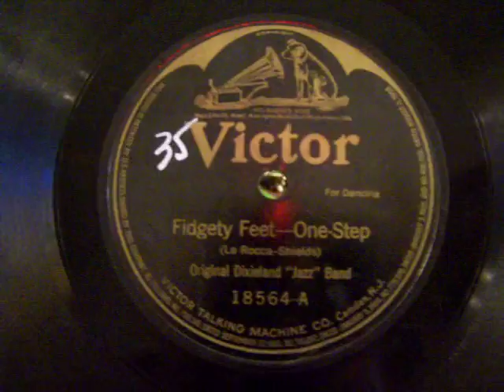"Fidgety Feet"--One Step, Original Dixieland "Jazz" Band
(La Rocca-Shields)
Original Dixieland "Jazz" Band,
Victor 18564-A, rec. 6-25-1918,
played on a 1923 Brunswick 101 portable